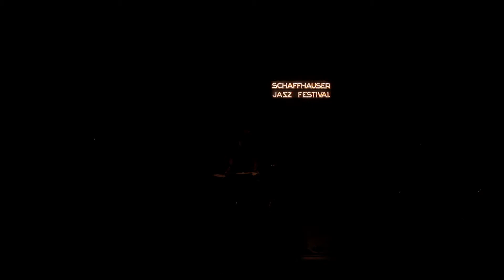Hildegard lernt Fliegen - Schaffhauser Jazzfestival 2020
- Andreas Schaerer voc
- Matthias Wenger reeds
- Benedikt Reising reeds
- Andreas Tschopp tb/tuba
- Marco Müller b
- Christoph Steiner dr/perc